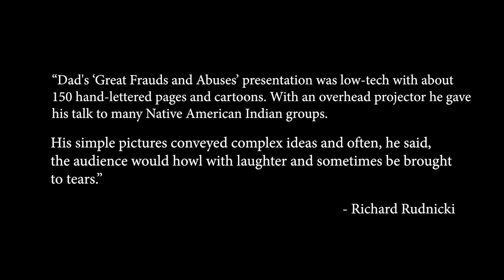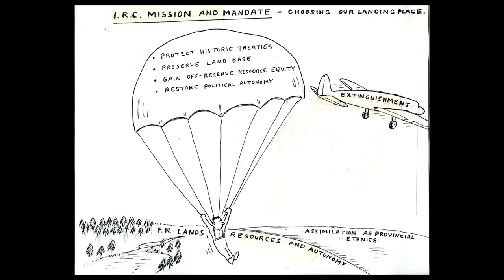Walter Rudnicki fonds slideshow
Walter Rudnicki was a University of Manitoba graduate and a long-time activist for Aboriginal rights in Canada. In celebration of the donation of his enormous and immensely valuable collection of archival records and books to the University of Manitoba, an event was held September 13, 2012 at Archives & Special Collections as part of the annual Homecoming celebrations. This event brought attention to the many research topics that the papers can support: land disputes, fishing and hunting rights, forced relocations, the starvations in the North, and more.

This video slideshow was created by the University of Manitoba's Marketing Communications Office for the Homecoming event and to accompany a physical exhibit of the Rudnicki fonds held in Archives & Special Collections.  Be sure to come see the exhibit!